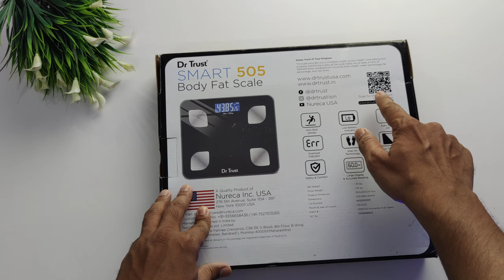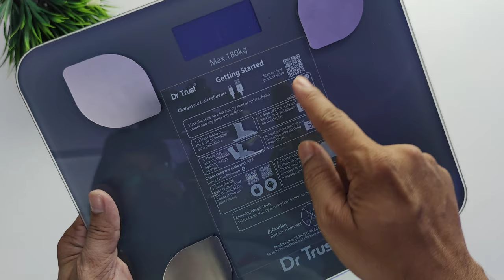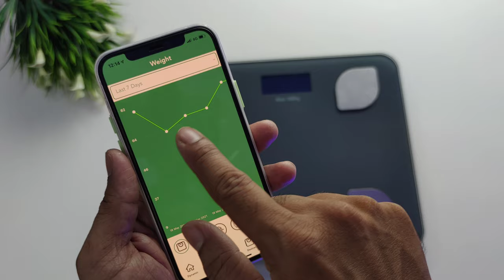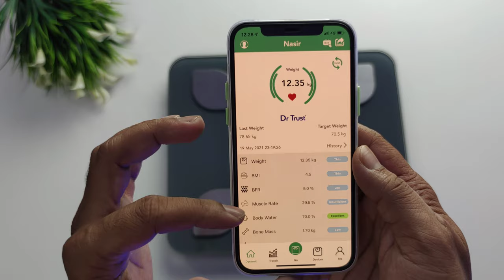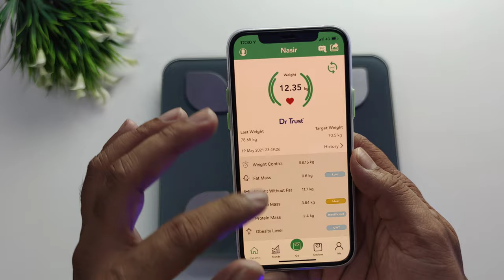Dr.Trust smart 505 body fat scale unboxing & Review..❤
Hello doston aaj is video me Dr.Trust smart weighing scale ki unboxing & Review krne wala hu..

Dijitek Tripod

Godox softbox light

Noise airbuds

Boat aidopes 441 for best sound under 2k